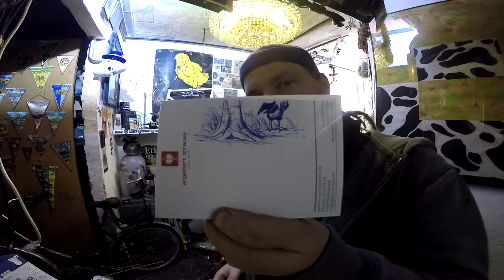298 er Querschnitt Fahrrad Check für den Winter Bremsen Züge Licht